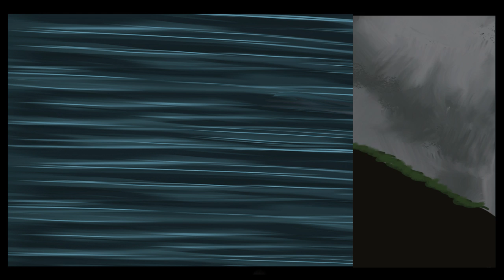Champion and the Kelpie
The story of Champion, a horse who's rider is drowned by a kelpie. While grieving, he is approached  by a demon with the promises of revenge.

Song: Dragonfly- by Brian Boyko